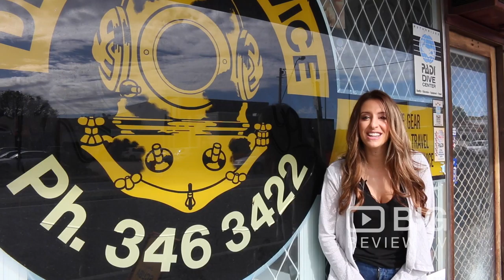Divers Service, a Dive Shop in Kangaroo Island Adelaide for Flipper, Tanks or Snorkel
"Divers Service" is the retail store on the mainland that corresponds with "Island Dive Adventure" on Kangaroo Island. They sell diving gear from their showroom and they also run diving classes in their classroom. You can book in a diving experience from the dive centre and talk to them about going on and Island Dive Adventure from Kangaroo Island.

Divers Service
80 Grange Rd, Welland SA Australia 5007